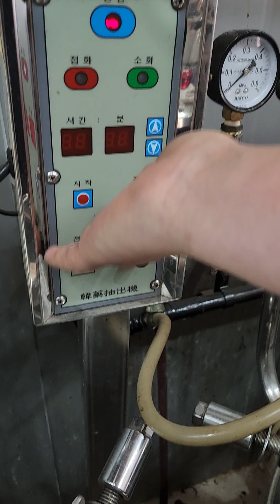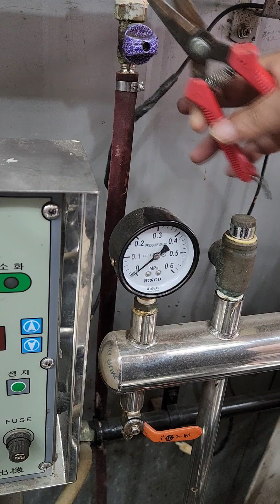건강원기계 중탕기 교체 파라핀 수리